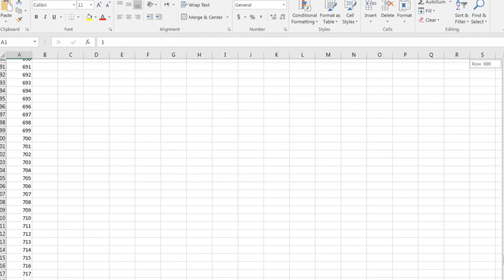Excel Tutorials / Number Columns in Excel in Seconds / Excel Sheet Short cuts / 31 May 2023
Excel Tutorials
 Number Columns in Excel in Seconds
 Excel Sheet  Short cuts  31 May 2023